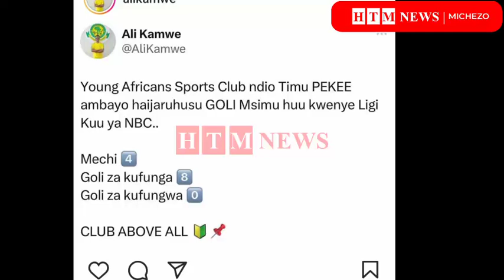ALIKAMWE alipuka MAZITO SIMBA kutoka SARE na TATHIMINI kuelekea DABI,